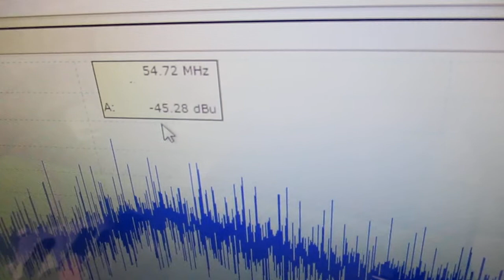メガヘルツの超音波発振制御プローブ ultrasonic-labo